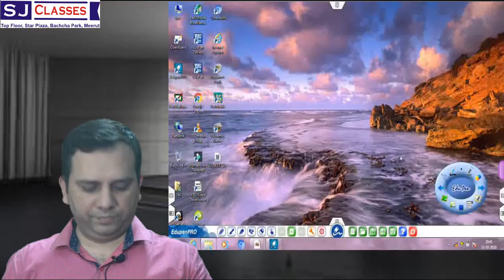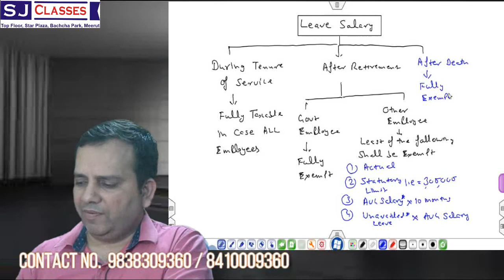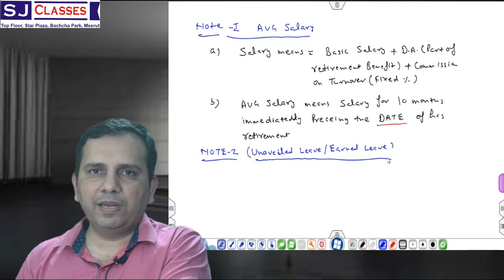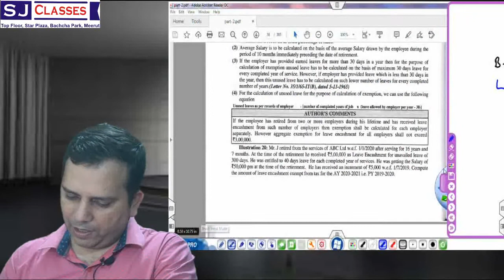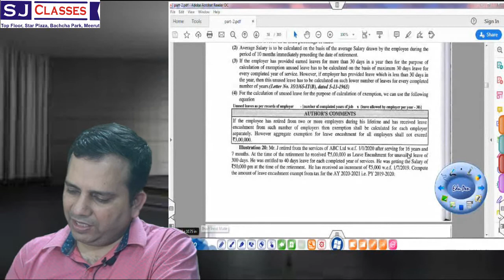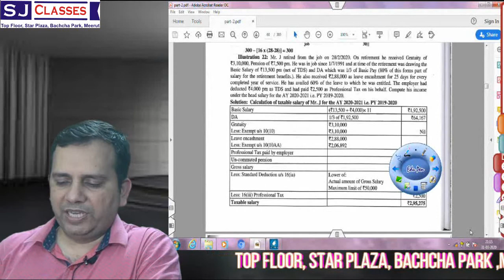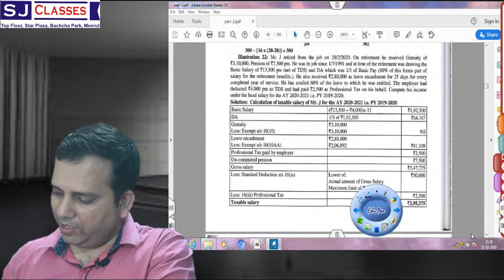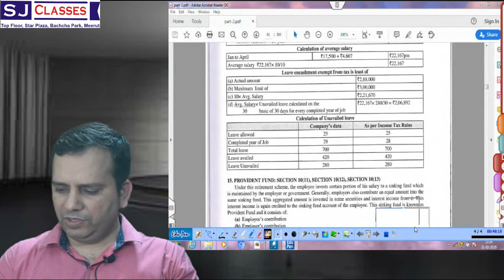CLASS 05 | INCOME FROM SALARY | LEAVE SALARY | INCOME TAX ACT, 1961 | CA INTERMEDIATE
This is lecture of CA INTERMEDIATE TAXATION  Paper. In this class SANJAY SIR explained the topic "LEAVE SALARY UNDER INCOME FROM SALARY".
Happy Learning :)

PEN DRIVE & GOOGLE DRIVE CLASS ALSO AVAILABLE (COURSE WISE / CHAPTER WISE / TOPIC WISE ) !